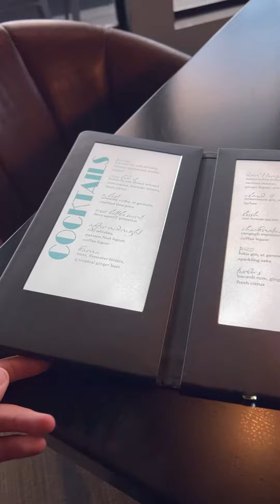The Best Restaurant in Springs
Giving Back To My City